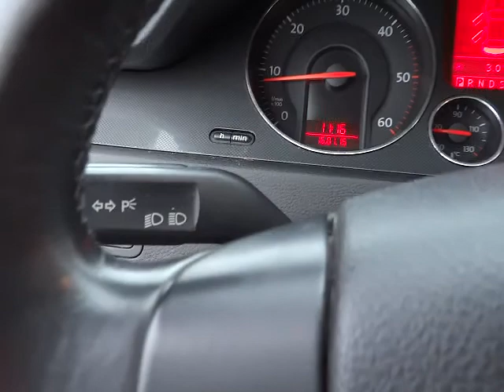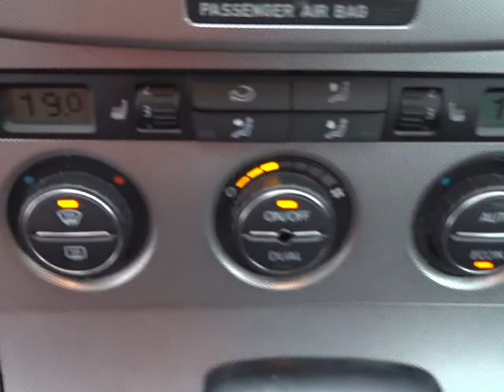Volkswagen Passat 2.0 TDi 103 kW, SPORT, XENONY, NAVI .int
KOMPLETNÍ INFO O TOMTO VOZE VČ. CENY, NALEZNETE NA